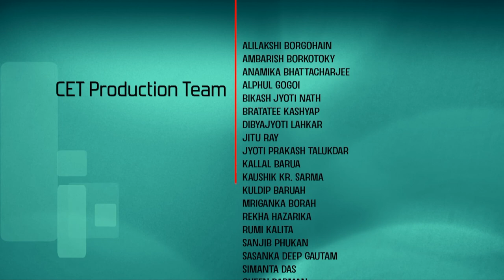Lec 72: Complex Random Varibales